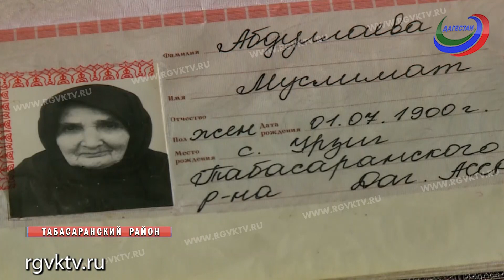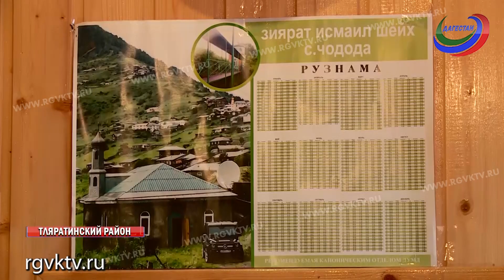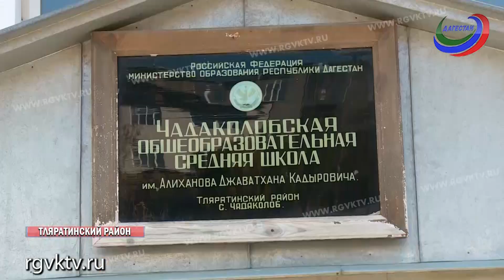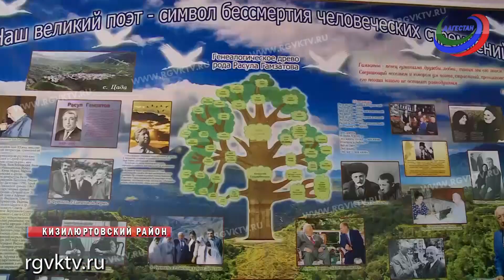Дагестанские долгожители делятся секретами долгой и счастливой жизни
Телеканал РГВК Дагестан, сюжет Л.Масловой
Дагестан – страна не только гор, но и жителей, точнее долгожителей. В регионе почти в каждом селении можно встретить стариков, многие из которых уже «разменяли сотню», не говоря уже о тех, кто в списке за 90. И подавляющее большинство из них, несмотря на свой почтенный возраст, находятся в прекрасной физической форме и успешно ведут домашнее хозяйство.